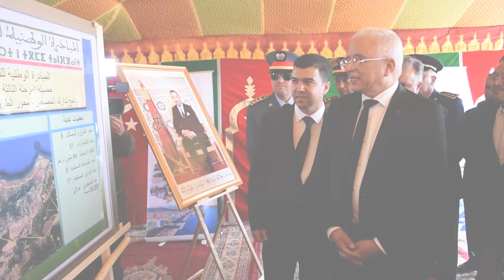بداية أشغال طريق بني سيدال لوطا-العروي